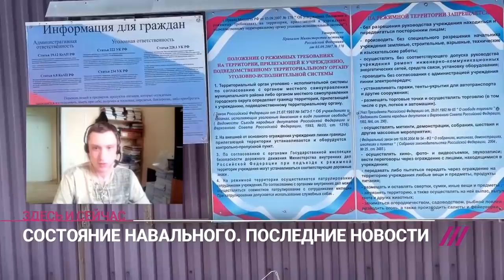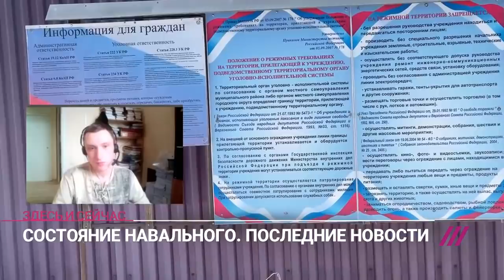Пытки бессонницей и тюремная медицина: с какими условиями столкнулся Навальный в колонии?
Алексей Навальный заявил, что сотрудники ИК-2, в которой он содержится, каждой ночью будят его раз в час. В заявлении политики потребовал прекратить это, потому что у него есть право на 8-часовой сон. Со своим обращением выступила также и Юлия Навальная. Жена политика обратилась к Владимиру Путину с требованием пустить к Алексею врачей, которым он доверяет, и выпустить Навального из тюрьмы. В Кремле решили не отвечать на обращения оппозиционера и его жены. Константин Котов, который отбывал наказание в 1,5 года общего режима в исправительной колонии № 2 города Покров Владимирской области, рассказал, кто входит во владимирскую ОНК, которая наблюдает за условиями в колонии в Покрове.